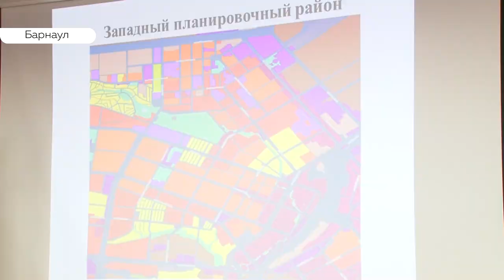Чиновники попытались разобраться в проекте нового генплана Барнаула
15 июля истекает срок подачи поправок и пожеланий к проекту нового генплана Барнаула. Но общественники бьют тревогу: важнейший документ остается непонятым большинству простых граждан, а у специалистов к нему остается масса вопросов. Сегодня депутаты городской думы и краевого законодательного собрания вместе с городскими чиновниками и другими специалистами постарались прояснить многие спорные моменты будущего документа.